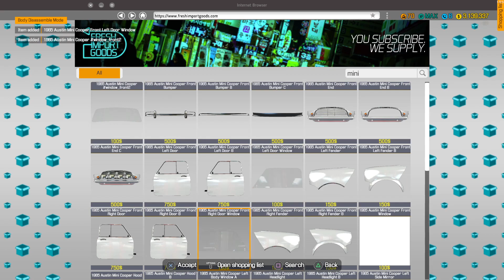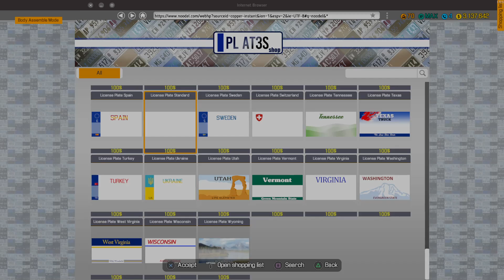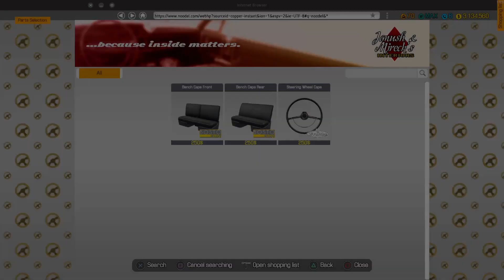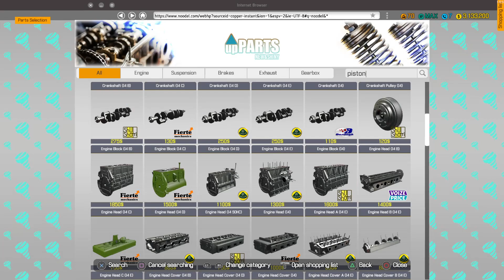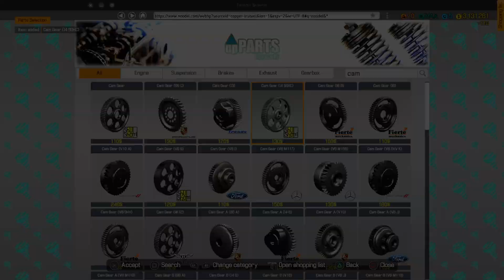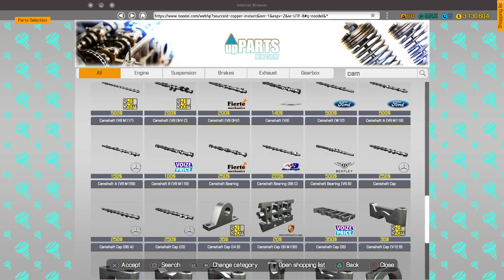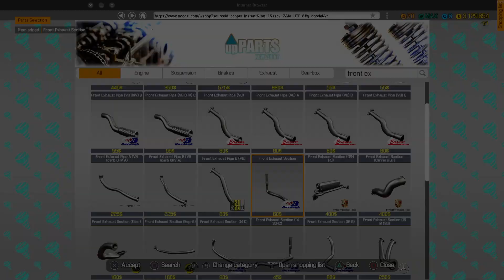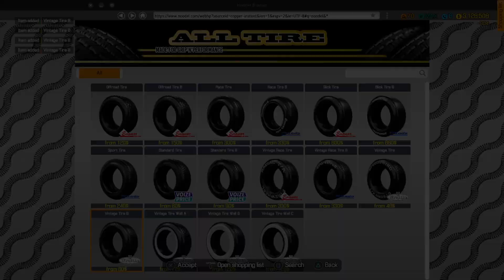Car Merchanic Simulator 2018 1965 Austic Mini Cooper Full Restoration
*Restoring a classic 1965 Austin Mini Cooper